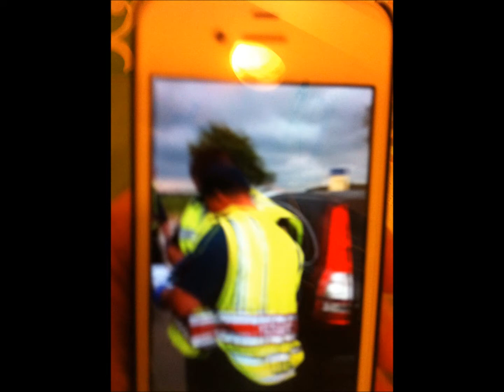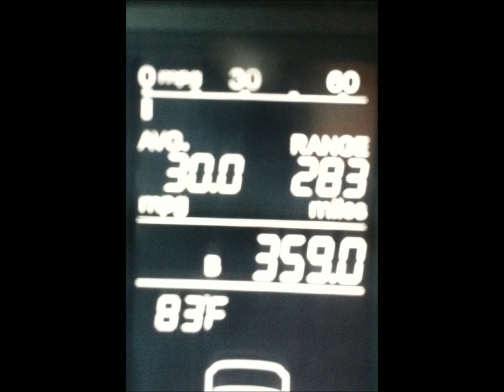NISSAN Whistleblower Thank Honda After Crash: Reacher Out to GM's Joel Ewanick About Chevy VOLT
Sharyn Bovat has a "close encounter" with a Semi Truck while driving to Wisconsin to help Scott Walker:  Sharyn is a "team player" and appreciates ALL that support Fairness in Government and ALL groups that oppose fraud with taxpayer money